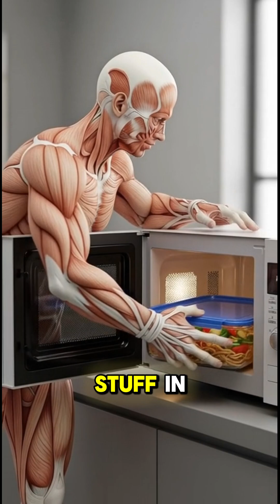Microwave Oven: Convenient Shortcut or Hidden Health Risk?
The microwave oven has become a must-have in every home—fast, easy, and super convenient. But is it really safe? In this video, we break down the myths vs facts of microwave cooking. Do microwaves destroy nutrients? Is the radiation harmful? And is daily microwave use actually okay? Watch till the end for clear, simple, science-based answers.